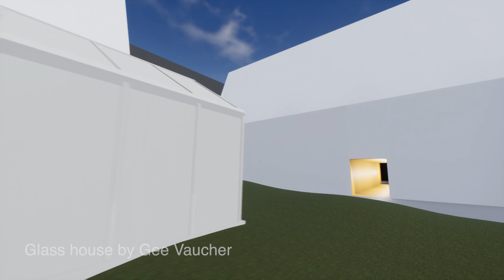The 14th Factory FlyThrough